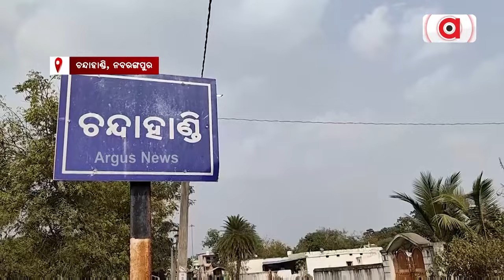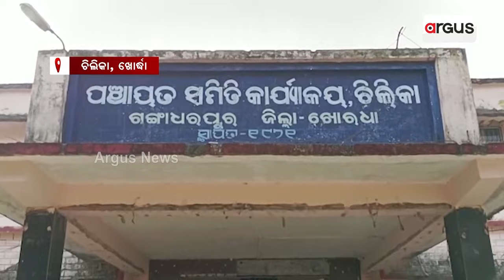କେବଳ ପ୍ରଚାର ସର୍ବସ୍ବ ଥିଲା 25 ବର୍ଷର ବିଜେଡି ସରକାର || BJD Govt Development Scam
କଥା ଅଧିକ, କାମ କମ୍  । କେବଳ ପ୍ରଚାର ସର୍ବସ୍ବ ଥିଲା 25 ବର୍ଷର ବିଜେଡି ସରକାର । ଦୀର୍ଘ ବର୍ଷ ଶାସନରେ ଲୋକଙ୍କୁ ପାଣି ଯୋଗାଇବାରେ ଫେଲ୍ । ଲୋକଙ୍କ ଶୋଷ ମେଣ୍ଟାଇ ପାରିଲାନି ବସୁଧା ଯୋଜନାର ବଡ଼ ବଡ଼ ଟାଙ୍କି । ଭୋଟରେ ଜବାବ ଦେଇ ଓଡ଼ିଶାରେ କଲେ ସରକାର ପରିବର୍ତ୍ତନ ।